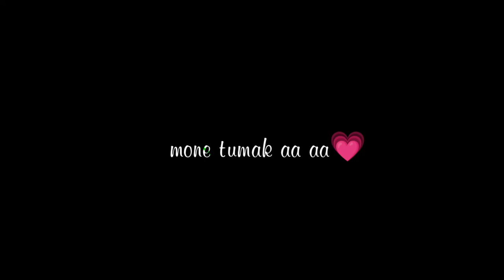Assamese short video , tumi dur lyrics bhaskar opswel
tumi dur#bhaskar opswel/